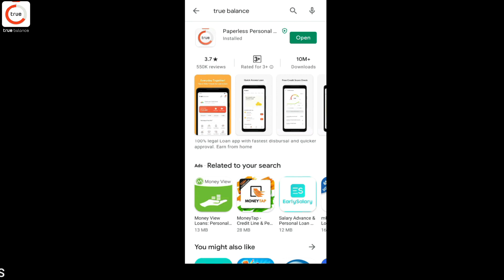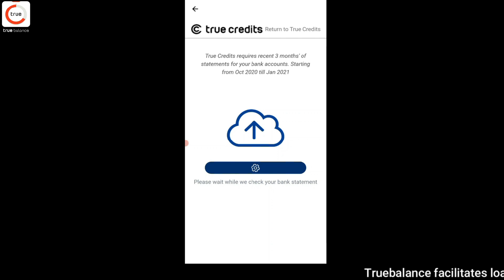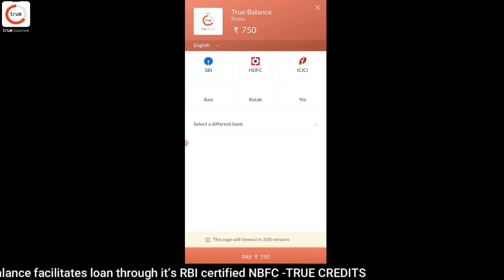घर बैठे 50 हज़ार तक का लोन 💸💸 | Loan kaise le mobile se | True balance app se loan kaise le 2021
True Balance is legal and secure, lending & financial service platform for the next billion users. Steering on the mission of ‘Finance For All”, since its inception. With its own RBI certified NBFC- True Credits, True Balance has been trusted by over 75 million users across the country. The app enables its user to take loans at attractive interest rate, earn from home, do recharges and payments, book tickets, buy digi gold and much more.

ABOUT US :-Business ki baat is dedicated to giving high-quality and informative videos to everyone who wishes to learn. This channel will upload Business Ideas Videos, inspirational and motivational videos, as well as tutorials on many topics. From financial tips, How To Make Money Online , How to Grow your Business, How Products are Made and also give you a tip's for selling your products.